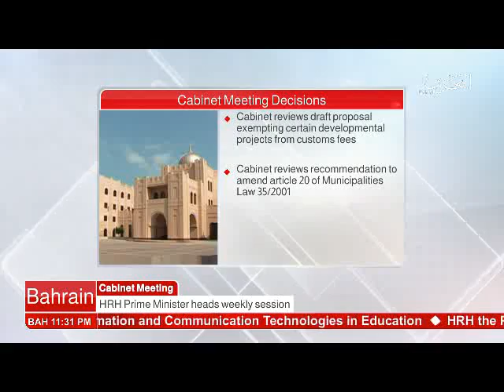البحرين : Bahrain English News Bulletins 2 27-02-2017